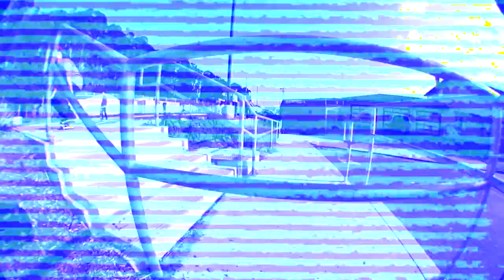"Raw Ams" Yaje Popson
East Coast upstart, Yaje Popson, gets steezy in the streets in this Raw Ams part for Independent Trucks and Strange Notes.